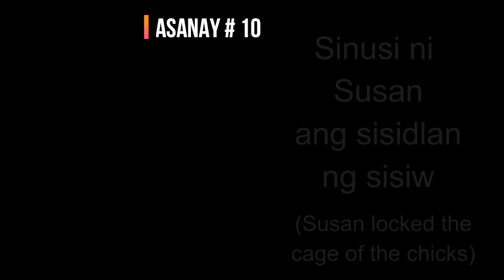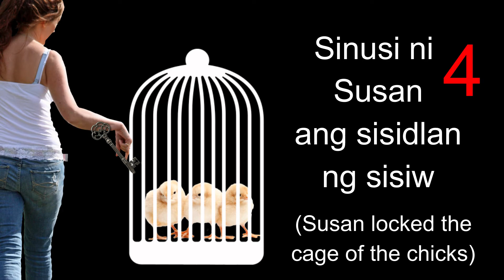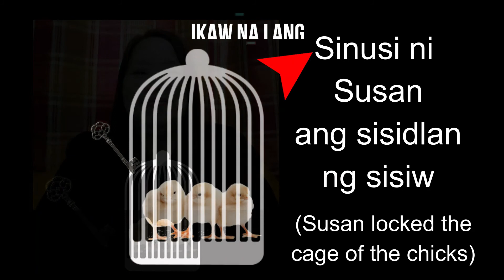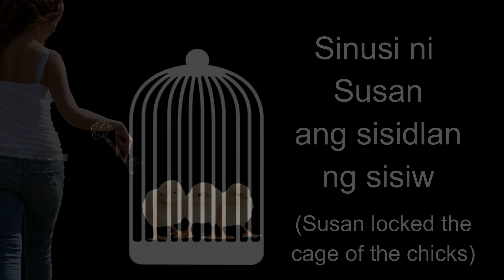Vocalization using Pinoy Tongue Twisters (Part 3/3)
An exciting way to straighten that Pinoy tongue and warming up the voice.

These Pinoy tongue twisters integrated with vocalization:
1) Pitumpu't pitong puting tupa (start)
with demo from Antonette Garcia and Ruby Ann Caseres of Creativoices Productions
2) Minekaniko ni Moniko ang makina ng manika ni Monika (1:41)
with demo from Zscharmaine Princess Barretto
3) Sinusi ni Susan ang sisidlan ng sisiw (4:25)
with demo from Agie Inocencio

Special thanks to Nichols Sayson.

If you would like to brush up your Tagalog-speaking skill or if you're a singer preparing to unleash that Tagalong song with crystal-clear diction, then this video is for you.